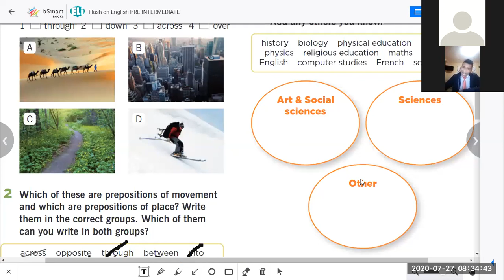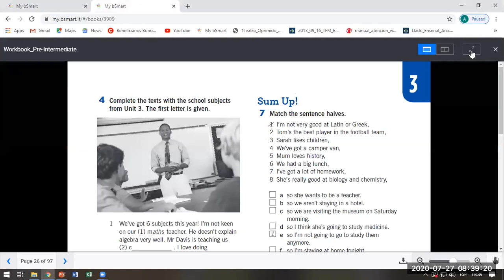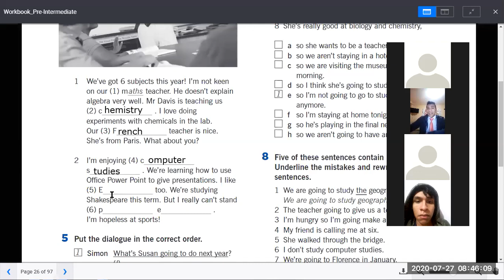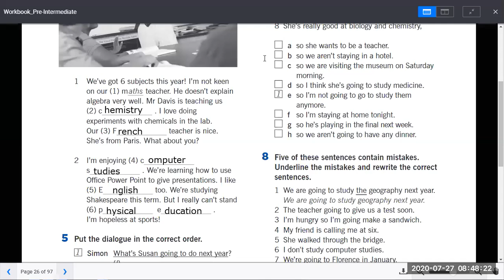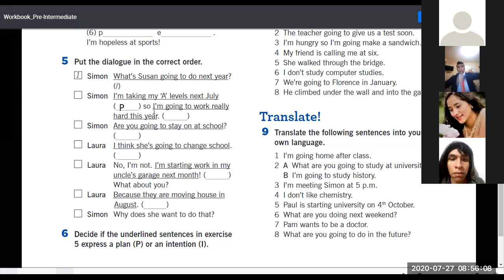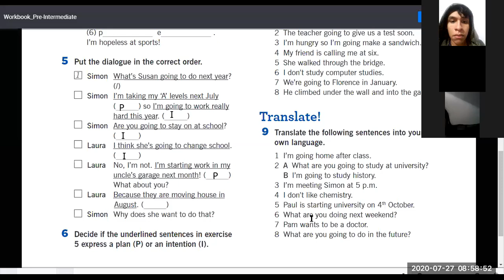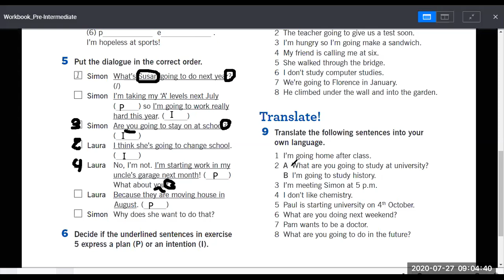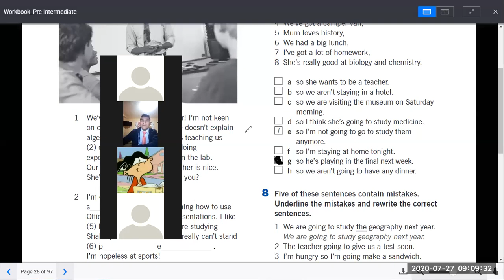5th secondary school subjects/ be going to / present continuous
school subjects/ be going to / present continuous